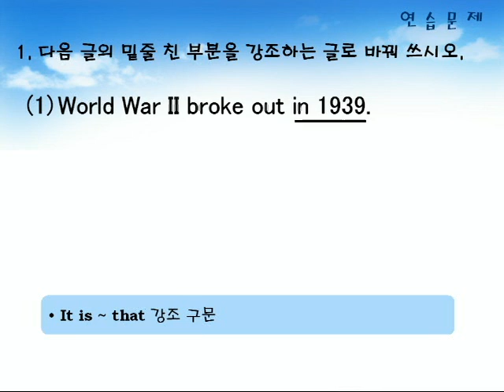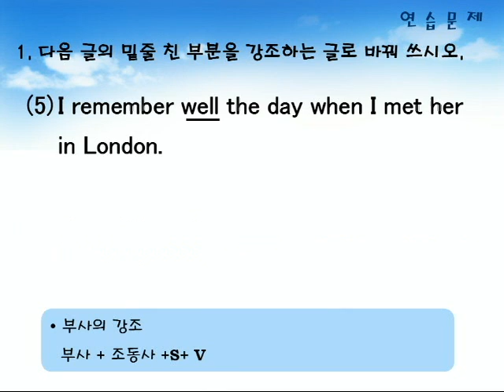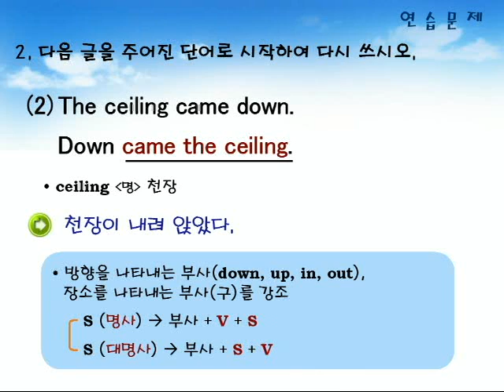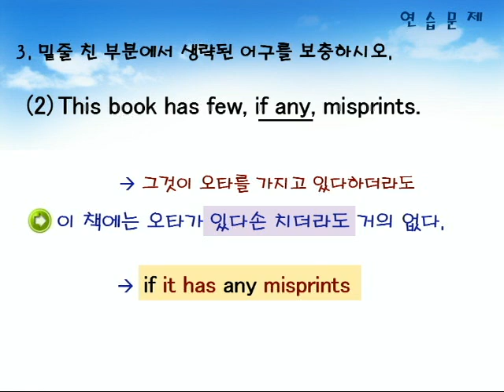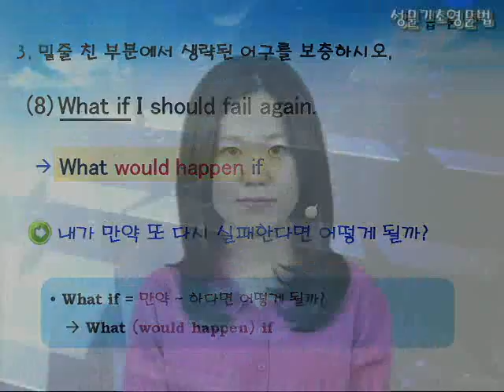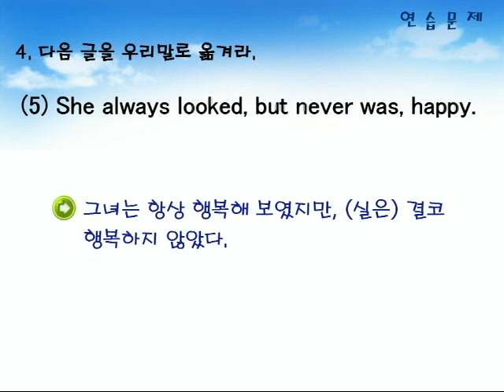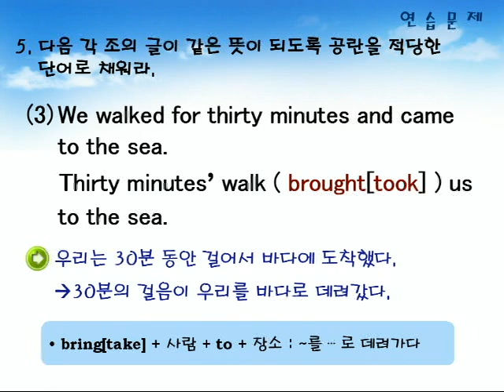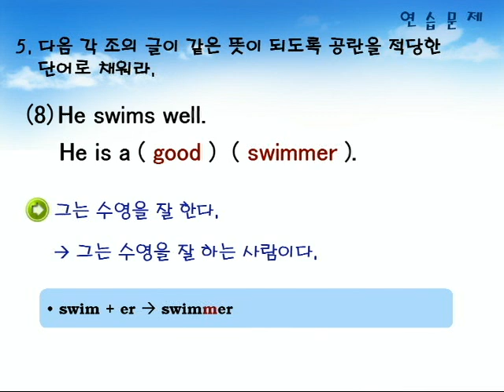기초영문법 2부19장 연습문제